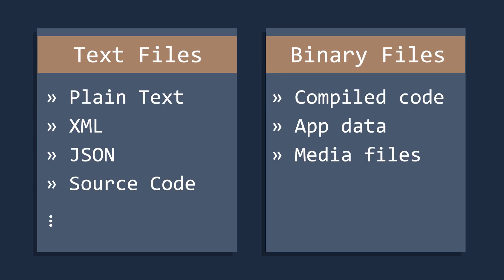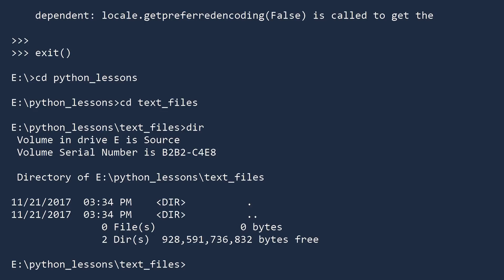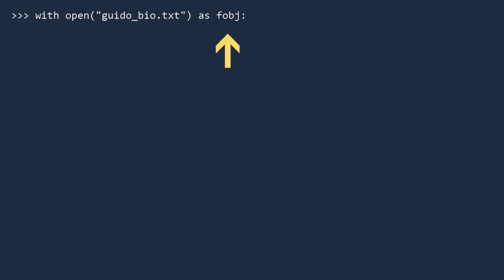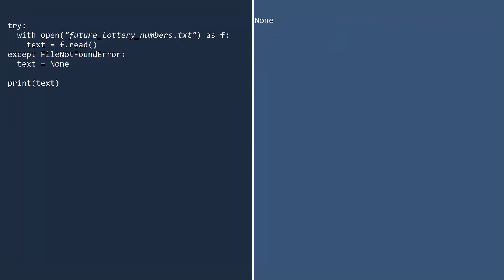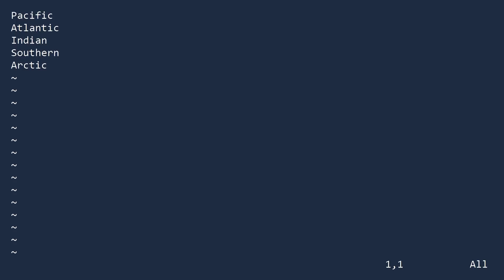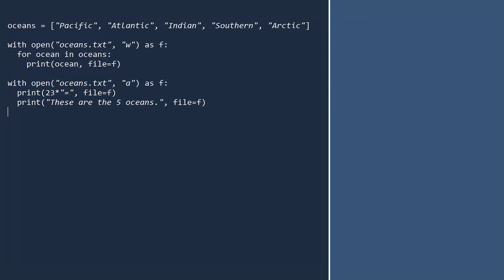Text Files in Python || Python Tutorial || Learn Python Programming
𝙎𝙩𝙖𝙮 𝙞𝙣 𝙩𝙝𝙚 𝙡𝙤𝙤𝙥 𝙄𝙉𝙁𝙄𝙉𝙄𝙏𝙀𝙇𝙔 Reading and writing text files is an essential programming skill.  Python gives you a simple and powerful tool for working with text files: the open function.  This lets you open a wide variety of files - both text or binary - in many different modes (read, write and append).  Today we will show you how to read and write text files, and show you several ways to accomplish each task.

We recommend:
Python Cookbook, Third edition from O’Reilly

Python instructor: Ulka Simone Mohanty (@ulkam on Twitter)
Written & Produced by Michael Harrison (@mlh496 on Twitter)